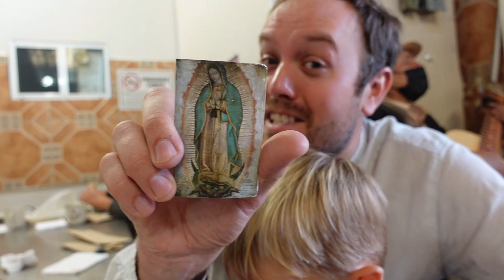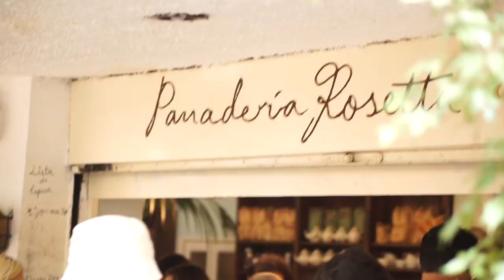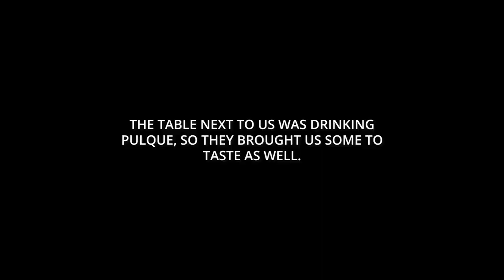Our FAVORITE BREAKFASTS in Mexico City (Panaderia Rosetta, Fonda Margarita, and more)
This video is a round up of our favorite spots for breakfast in Mexico City.

00:00 Chilakillers
01:12 Fonda Margarita
03:47 Martina Fonda Fina
05:09 Panaderia Rosetta
07:22 El Hidalguense

WHERE WE’VE BEEN BASED:
September 2021: Rome, Italy
October 2021: Athens, Greece
November 2021: Marrakech, Morocco and Falmouth, UK
December 2021: Bangkok, Thailand
January 2022: Unawatuna, Sri Lanka
February 2022: Cape Town, South Africa
March 2022: visiting friends in Montpellier, France and Chattanooga, TN (our home) + a quick stop in Barcelona
April 2022: Mexico City, Mexico
May 2022: Seoul, South Korea
June 2022: Hoi An, Vietnam